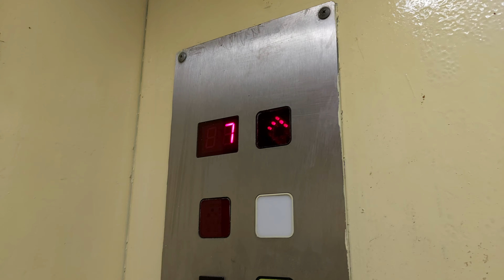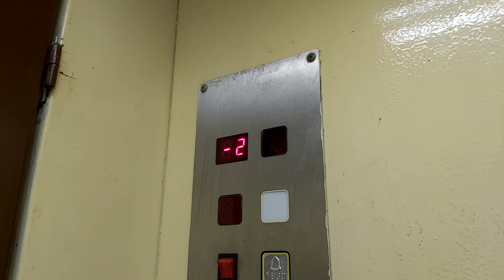Old 1980s Rade Končar (mb Kosmaj) Traction Elevator At Toše Jovanovića 22, Belgrade, Serbia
Brand:Rade Končar (mb Kosmaj)
Year:1980s modded in 2008
Floors:9(-2-7)
Capacity:400kg 5pers